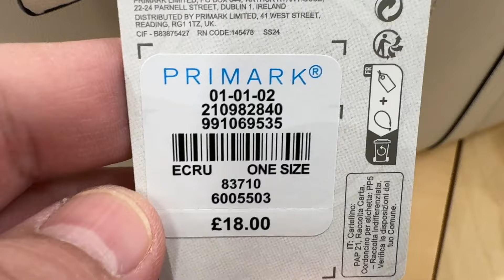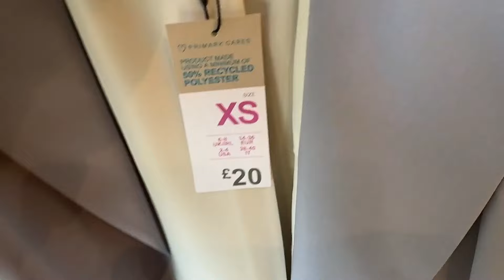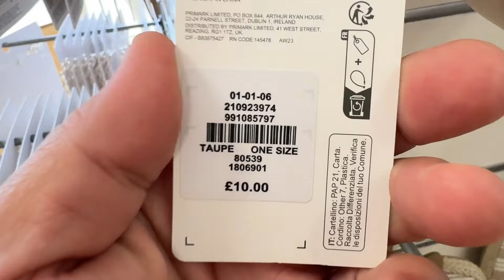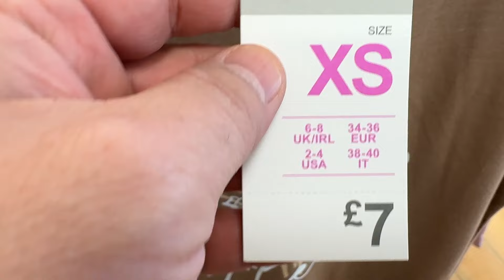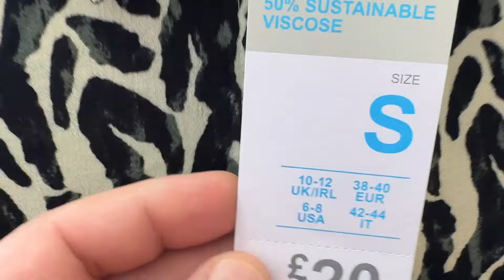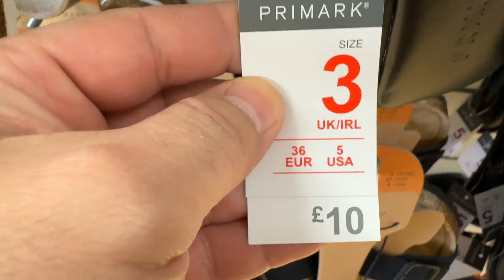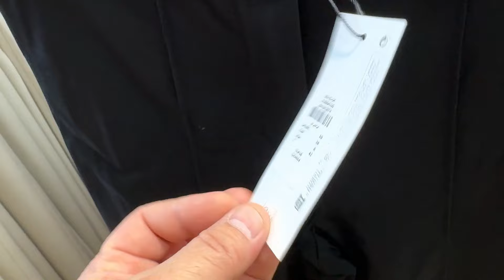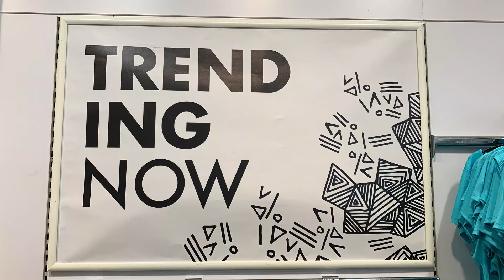Primark Women's new collection ; the Latest Fashion ~ March / 2024